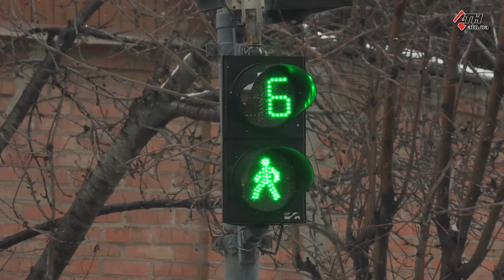ДТП в Лозовском районе: 3 человека оказались в больнице - 02.02.2022